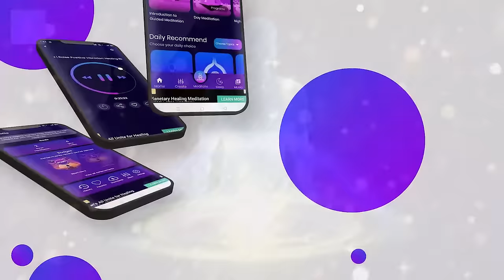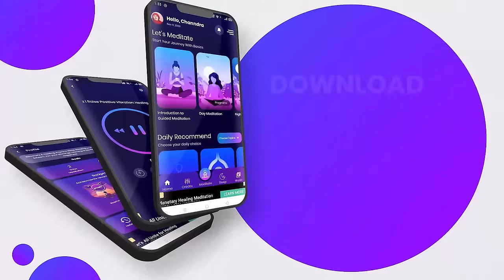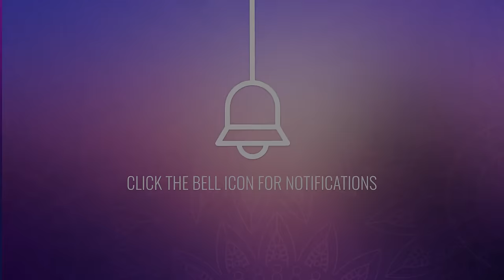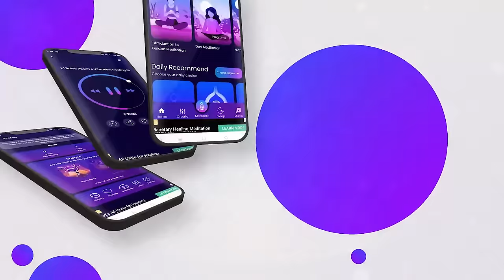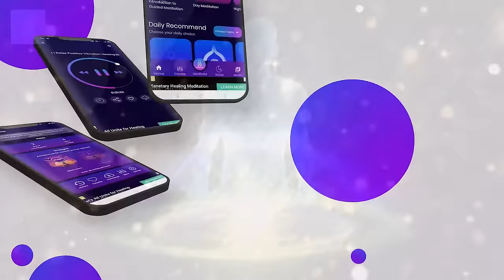Energy Boost Frequency: Boost Mental & Physical Energy, Energizing Music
Experience an *energy boost frequency* like never before. Designed to help you tap into your internal powerhouse, this *binaural beats energy boost* can not only energize your whole body but it can also enhance both your mental and physical energy levels.

Our unique *energy boosting music* uses frequencies engineered to work with the natural energy flow of your body, promoting balance and vitality. The power of binaural beats for energy and motivation cannot be underestimated, they can help to recharge your mental battery, leaving you feeling more vibrant and alive.

Immerse yourself in these melodies and let the energizing frequency transform you. You'll soon find that sapped strength replaced by a lively verve, ready to tackle any challenge. Envelope yourself with this explosive melody and watch as it boosts your physical energy level.

*Benefits* :
- *Energy Boost Frequency* : Stimulates internal vitality and assists in channeling your energy flow.
- *Binaural Beats Energy Boost* : Encourages mental alertness and can improve physical strength effectively.
- *Boost Your Mental Energy Level* : Helps you stay focused and increases your cognitive efficiency.
- *Energize Your Whole Body* : Engages your entire body, improving overall stamina and endurance.
- *Boost Your Mental & Physical Energy Level* : Empowers you mentally and physically, giving you a fresh surge of energy.
- *Physical Energy Improvement* : Strengthens physical stamina encouraging improved performance.
- *Energizing Frequency* : Reinforces the energy channels in your body for better synergy.
- *Binaural Beats for Energy & Motivation* : Boosts morale and promotes an active lifestyle.
- *Energy Subliminal* : Subconscious cues that awaken your internal energy reserves.
- *Motivation Frequency* : Boosts your inner drive to achieve and succeed.
- *Binaural Beats Positive Energy* : Promotes mental well-being and fosters a positive self-image.
- *Energy Frequency Vibration* : Can enhance your body’s natural energy reservoir and vitality.
- *Positive Energy Boost* : Encourages a positive outlook towards life, enhancing everyday experiences.

*Instructions and Guidance* :
1. Clear a comfortable space where you won't be disturbed.
2. Start playing this 'Energy Boost Frequency' track.
3. You can listen while doing chores, working, or even as you meditate.
4. We recommend headphones for a more immersive experience.
5. Focus on the sound and feel the surge of energy fill you up.